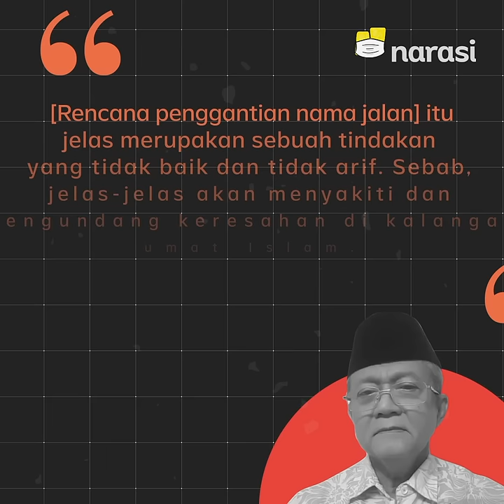Jalan di Jakarta Mau Dinamai Mustafa Kemal Ataturk, MUI Protes: Ini Orang Sesat | Narasi Newsroom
Jalan di Ibu Kota ada yang mau diganti dengan nama Mustafa Kemal Ataturk, penggagas Turki Modern. Ide ini muncul setelah Turki setuju memakai nama Sukarno atas usulan Indonesia.

Tapi, rencana ini ditentang MUI yang menganggap pemikiran Mustafa Kemal Ataturk sesat dan menyesatkan.

Gimana menurutmu soal wacana ini?

(Narasi)